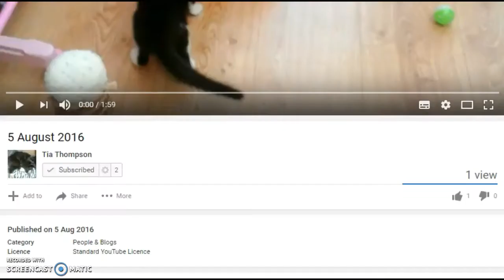My new cat buttons!!!!!!!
I hope you enjoyed the video here is a link to the video: